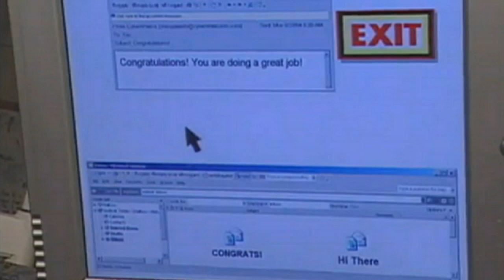Robotic arm controlled by a person's thoughts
A team from Brown University in the US have unveiled a robotic arm which is able to be controlled by a person's thoughts. Report by Sophie Foster.